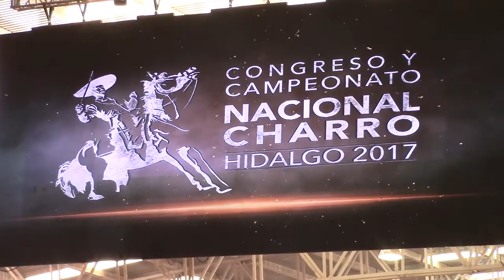Homenaje a Don Javier García Sanchéz